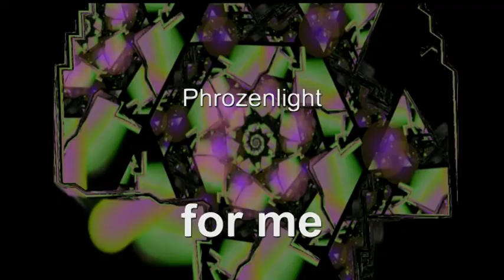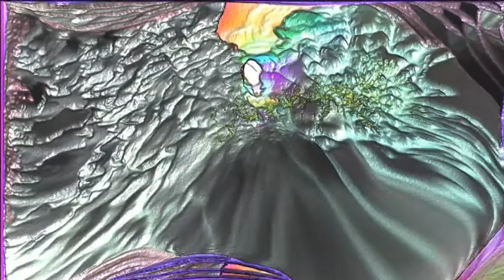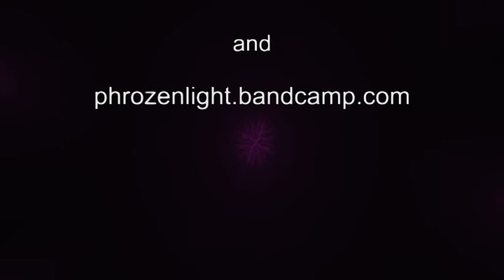Phrozenlight - For Me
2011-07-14. No words (Part Two of 3)